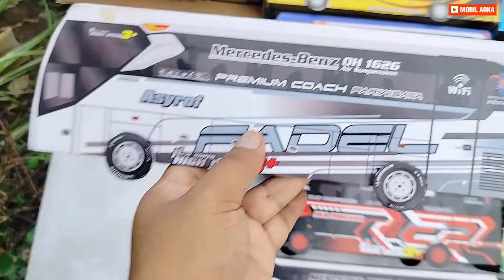BUS QQ TRANS winspector, bus tunggal jaya black pink JB 5, bus rimba raya, bus BRIS trans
bus sumber alam, bus gunung harta, bus tunggal jaya kids panda, BUS QQ TRANS winspector, bus tunggal jaya black pink JB 5, bus rimba raya, bus BRIS trans